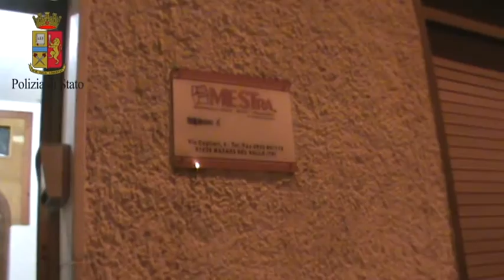Operazione Ermes2 - seconda parte